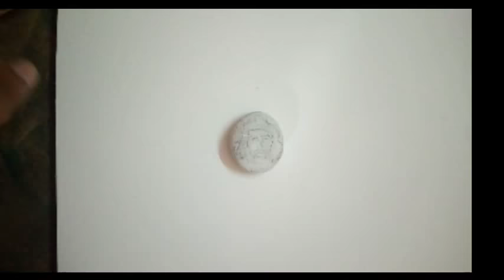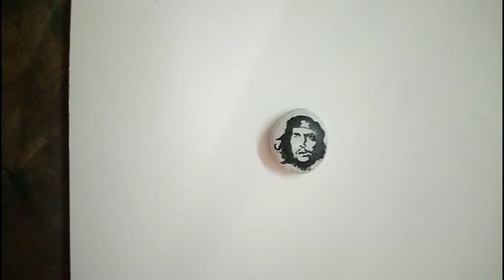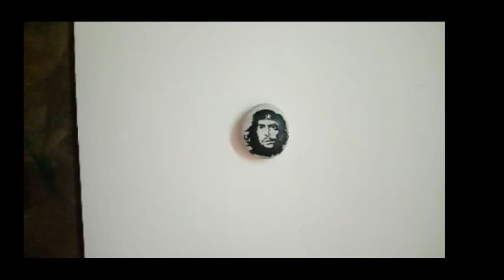Pebble stone Art /Pebble Art - Awesome painted pebble art Ideas | - Che Guevara Portrait Painting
In this video i have tried portrait of che guevara on pebble stone using acrlyic paint